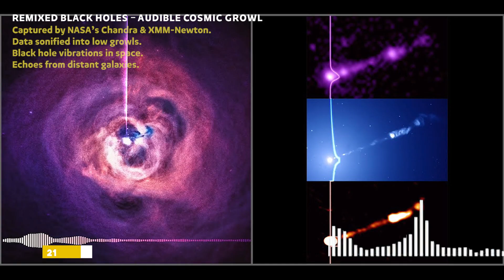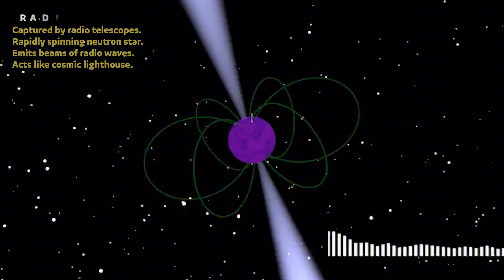All Sounds Ever Captured From Scary Objects In Space!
Scary Space Sounds

Do you think space is silent? Well, It's not. In this video, I’ll let you hear the sounds of the largest objects in the universe. They are real sounds captured by NASA and other space agencies, and trust me, they only get more scary as we go on. Let’s begin…

Our journey starts at the very beginning of time — almost 14 billion years ago. Right after the Big Bang, the universe was filled with hot, dense plasma. This early universe wasn’t quiet at all. In fact, it behaved a lot like a giant drum, with waves of pressure rippling through it.

These pressure waves are called baryon acoustic oscillations. They moved through the early universe at half the speed of light, squeezing and stretching matter as they went. Over time, these ripples left permanent “imprints” in the distribution of galaxies we see today.

About Darkness Beyond
🎥 Videos about Scary Space Sounds
🎨 Written, voiced and produced by Darkness Beyond